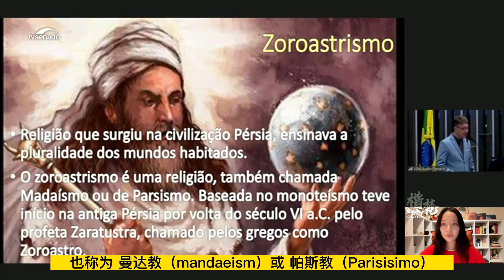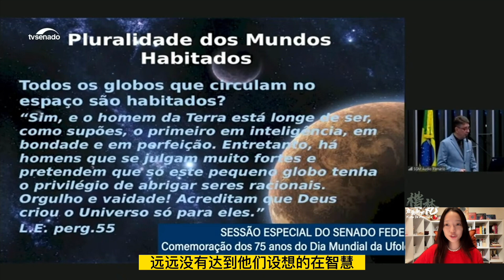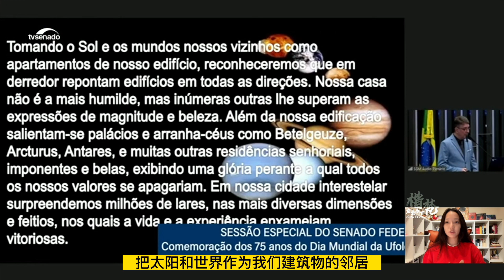【巴西UFO听证会】（7/13）一部分人类从哪里来，全程中文翻译